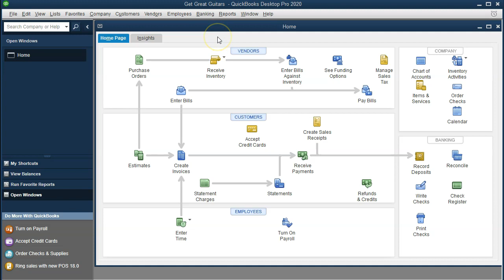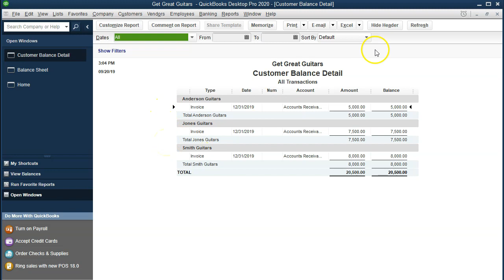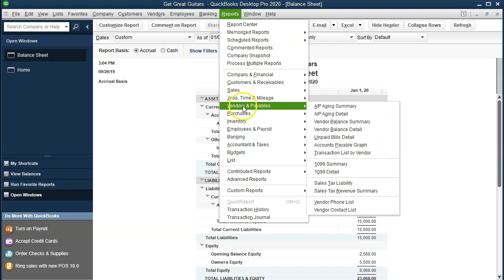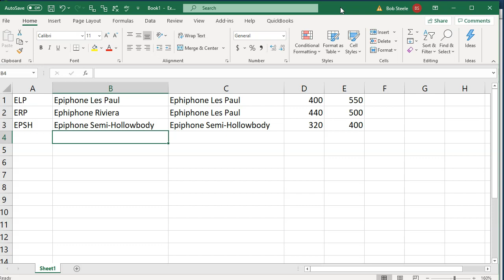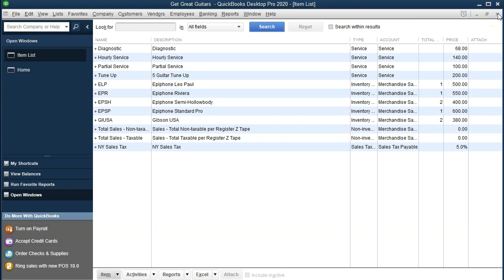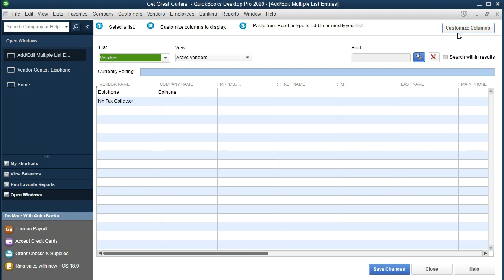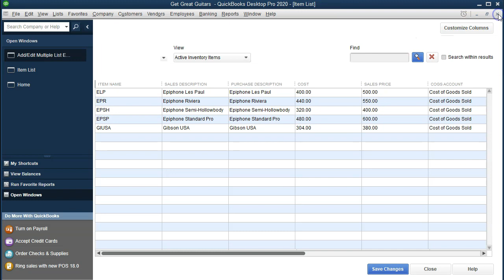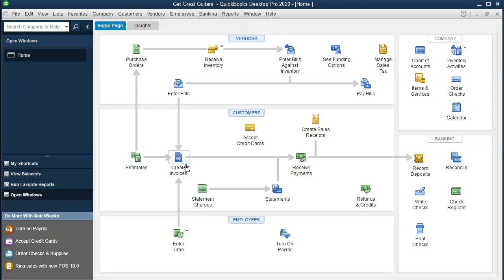Import Items, Customers, & Vendors 6.009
Import Items, Customers, & Vendors
QuickBooks Pro Desktop 2020
0:00
In this presentation, we will take a look at options that can be used to import items such as items, customers and vendors. Here we are in our get great guitars file, we currently have the Home tab open, we have the open windows open, which you can find by going to the view drop down and selecting the open windows list.

0:22
Now we're going to start to populate different items within QuickBooks. As we do so we want to consider the different types of options we have in order to populate information. In other words, we want to include things such as vendors into QuickBooks, customers, and items into QuickBooks.

0:39
For example, our goal here is to add vendors, and not only the vendors, but the beginning balance what is owed to us with regards to vendors. Now here, I already have an example of us having entered this information, so that we can consider these options. To do this, let's go to the odd reports drop down, we're going to go to that company and financial, we're going to take a look at the balance sheet standard. And I want to change the dates to 1230 120. This is going to be or let's make it the beginning of the year, obviously one on one to zero January 1 2020.

1:18
This is the current year that we will be working in. Now the beginning balances, we're going to want to have note we have the accounts receivable, we're going to need to add this here, we've already added it. If we have nothing from scratch, we had an old bookkeeping system where we were doing some books, we're now putting in the beginning balances here.

1:37
Our goal then as of the beginning of the year is to add the beginning balance for the accounts receivable and the supporting information, which means who owes us the money, the customers that then should be supported by the reports drop down, I'm going to go down to the customers and receivable and go to the accounts receivable, or the customer balance details report that will break out that 20,500 by customer in this case, Anderson Jones Smith. So if we hadn't input this information, then we need to enter them this information into the system.

2:13
This is it being completed already. This is what we're going to do in future presentations. And we're going to have to enter the Anderson Jones and Smith and the related information for them. That information that will then be summarized in the accounts receivable thats related to the customers, we're also going to have to do something related to inventory. What if we already have inventory on hand that we need to put into the system, we want to set up the inventory items that we have on hand. When we do so it'll create the inventory account. Here's the inventory account with what we currently have.

2:48
We also need QuickBooks to be tracking the supporting information of the types of inventory that we have. We call those items, inventory items. So if we select the reports, then we need this to be tracking inventory. And I'm going to go to the inventory evaluation as of 12 oh 120. And that'll give us the list of inventory, the cost, this cost, then matching 2568. I'm going back to the balance sheet, what is on the balance sheet to 568, back to the inventory and the open windows.

3:23
And then we also want the value of it that we're going to be charging for this is the retail price of it, tracking the actual types of inventory, in this case being guitars, Epiphone guitars, and that's who we buy it from type of guitar Epiphone, and then the Gibson type of guitars, tracking the quantity on hand. So we're going to go through and future presentations and add this information.

3:47
And then we also need the payables What if we already have people that we owe money to, these are the people we buy from, we set up the vendors owe money to them, we need them again, to say up the actual account in the payable account, that's going to be the 15,000. And then the supporting vendor who we owe this to. So we got to go to the reports, we're going to go up top and we want the vendor, we want the vendor balance detail, the vendor balance detail, this is owed to Epiphone, there's the same 15,000 only one vendor that we owe to.

4:23
So we need that we want to set up that information for the beginning in the beginning balances. Now if the new company that we've never done anything in the past, we won't have any of these beginning balances. However, if we're changing from one accounting system to another, we will have these beginning bounces and we'll want to enter this data in there. Note, we also want to enter it in such a way that it's going to be populating the current time period and not throw off the income statement